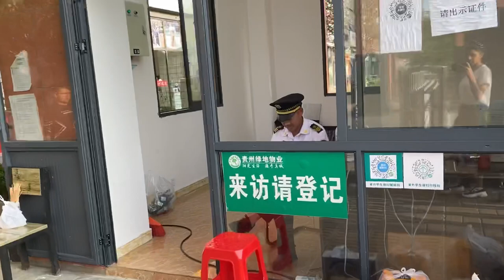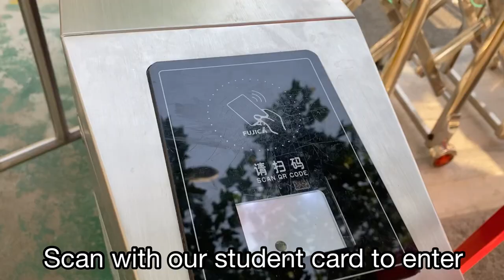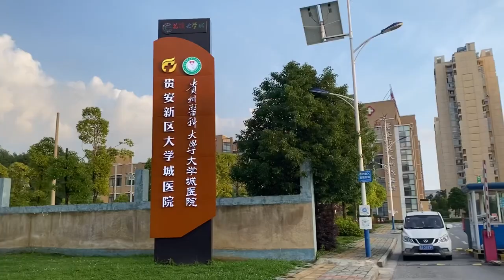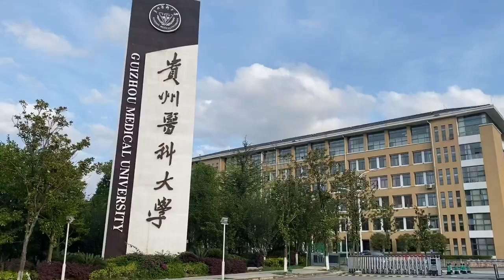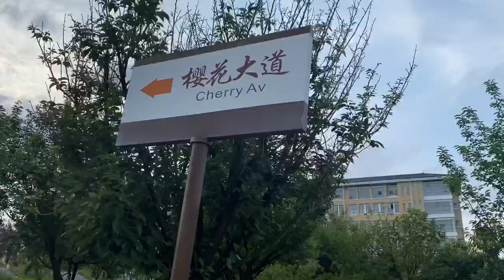GUIZHOU MEDICAL UNIVERSITY ||DETAILED SCHOOL TOUR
This video is a detailed tour of Guizhou medical university, southwest China, if you are looking forward to schooling in china, here is a video that gives you an idea of what you would expect to meet here.

I am working also on making more detailed videos on specific places in the school, like the dormitory, canteen, library and so on, if you want me to also make a video of any other places within the school, you can put it down in the comment section below, and i would be sure to make it for you 😘😘

LIFE IN CHINA AFTER LOCKDOWN ||SPEND A DAY WITH A FOREIGNER LIVING IN CHINA AFTER LOCKDOWN

You may also like: WUHAN CORONA VIRUS UPDATE || INSIDER EXPERIENCE || THE STREETS ARE EMPTY || VALENTINE'S DAY VLOG

Filming: IPhone X
Editing: InShot and Imovie